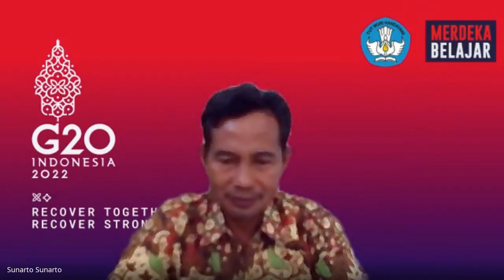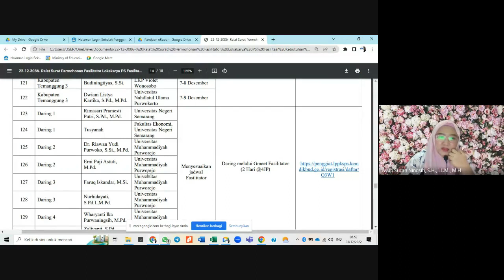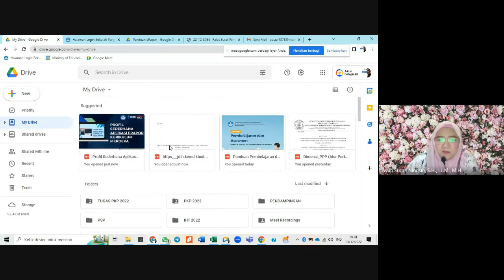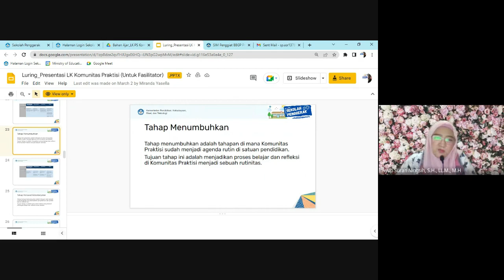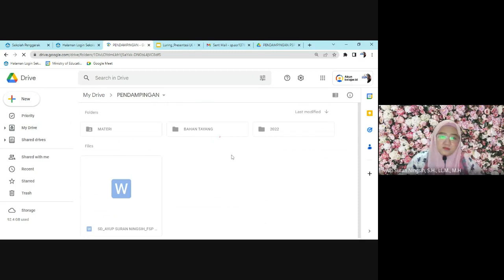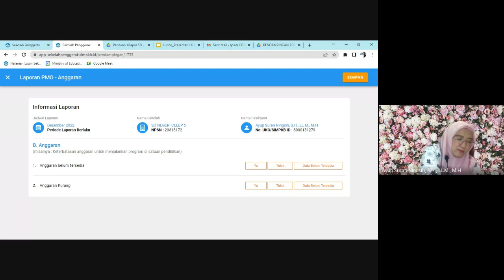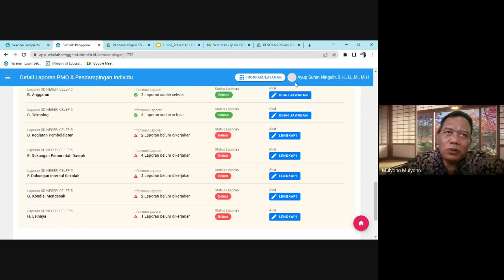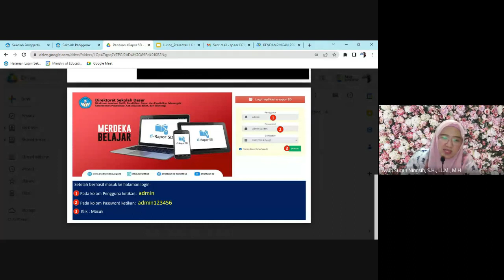Pokja Manajemen Operasional (PMO) Sekolah Penggerak SDN Celep 5 Kab. Sragen Bulan Desember 2022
Refleksi) adalah salah satu kegiatan pendampingan bagi sekolah penggerak dalam rangka mengawal implementasi kurikulum merdeka (IKM)